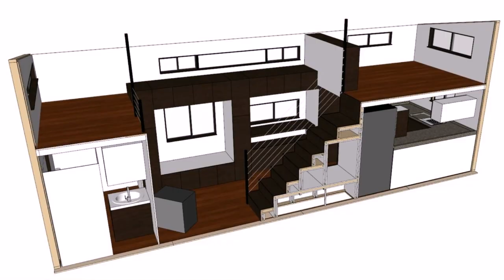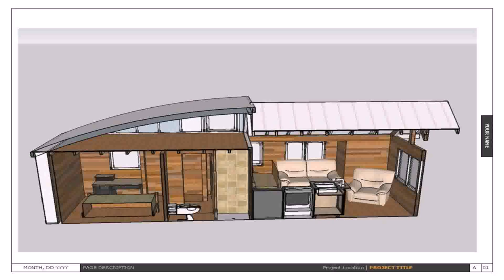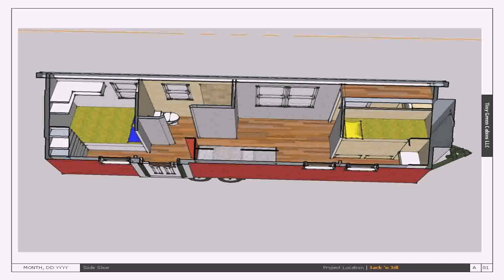Tiny House With 2 Bedroom (see description)